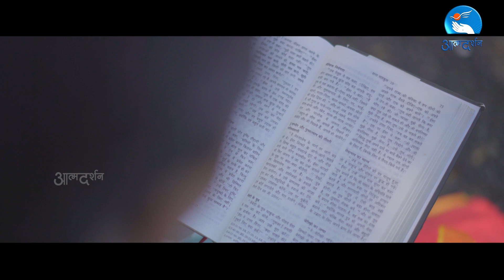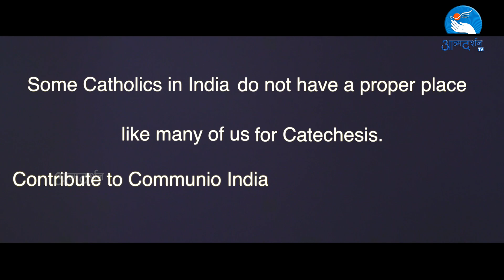Communio India an initiative of CCBI || AtmadarshanTv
Special Thanks  Chacko Thottumarickal, S.V.D.

Cast : Fr. Sony Antony
            Anu Mathew
Direction: Amal Joseph, Binu Chakkittapara
Dop:  Amal Joseph
Editing: Binu Chakkittapara
Assistant Director: Jino Thoppil
Camera Assitance: Tulsi
Concept: Fr Stephen Alathara
Program Manager: Sister Nisha SSpS
Coordinator: Fr Anand
Graphics: Siddarth
Broadcasting Executive: Gourav Paul
Online Executive: Kulwant Xaxa
Travel : Diwan and Tulsi

Thanks
Fr Herman Trikey
Vikram